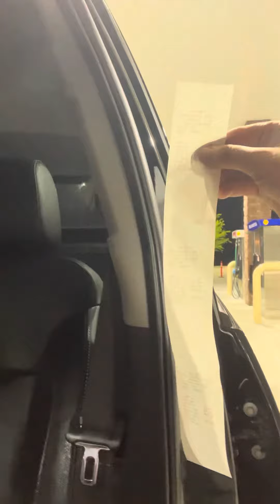Getting ethanol free gas at Buc ee’s